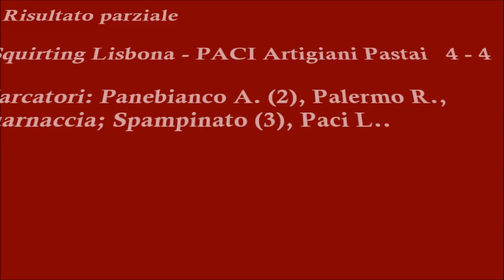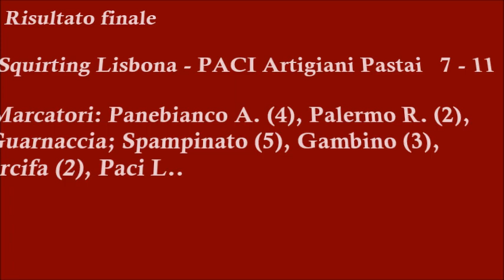Torneo Bomber XV Squirting Lisbona vs PACI Artigiani Pastai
Brand new single from our friends ONLAP! Be sure to support the band by purchasing it If you are choosing to use this song make sure you credit the artist by using the above information in the description of your videos!

Awesome tune, hope you all have the best start to your week! If you are choosing to use this song make sure you credit the artist by using the above information in the description of your videos!